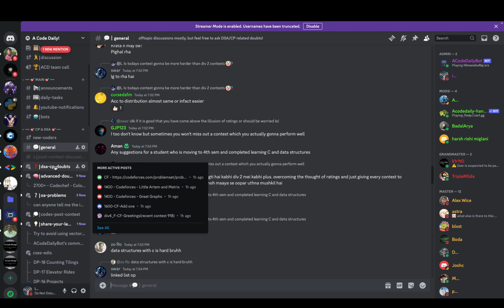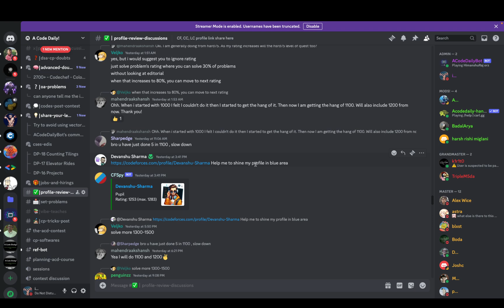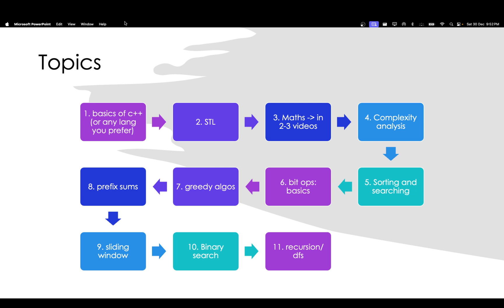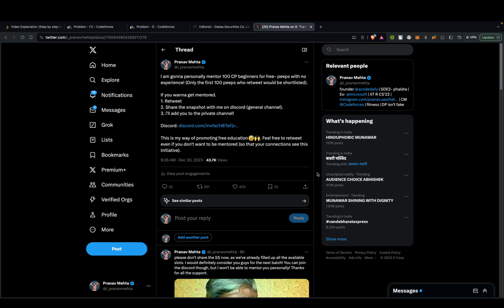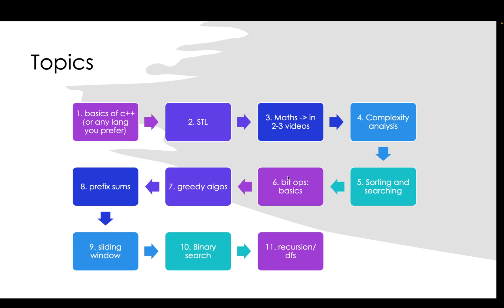CP Course Starts | Roadmap | How to excel | Resources